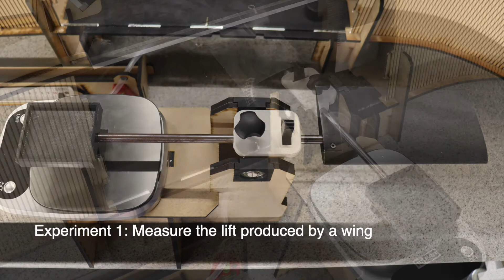The Flat Pack Mini Wind Tunnel Project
This project is aimed at encouraging students into Science, Technology, Engineering and Mathematics (STEM) who are currently underrepresented in higher education. We aim to distribute a number of Flat Pack Mini Wind Tunnel kits to schools around the UK in quintile 1 areas, where students are three times less likely to attend university.

A number of exiting experiments are included to expose the exciting world of fluid dynamics to students. The plug-and-play nature of these experiments facilitates their transfer from University laboratories to school classrooms, where little-to-no user expertise is required.

The design will be made open-source to maximise the projects impact and
create a community of contributors that can add new experiments and refine the current build.

This project has been made possible through funding from The University of Bath and the Engineering and Physical Sciences Research Council (EPSRC), alongside sponsorship by ebm-papst and continued support from members of the Vertical Lift Network (VLN).